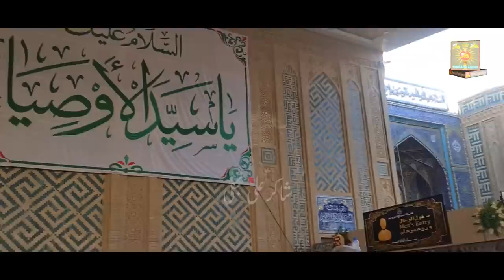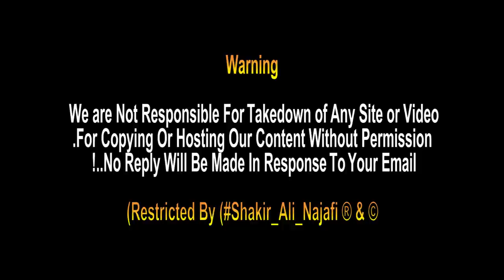13 Rajab Hazrat Ali as K Roze Me Momnin Ko Mithai Taqseem | Molood E Kabab 2022 | Najaf Ashraf Iraq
13 Rajab Hazrat Ali as K Roze Me Momnin Ko Mithai Taqseem | Molood E Kabab 2022 | Najaf Ashraf Iraq..